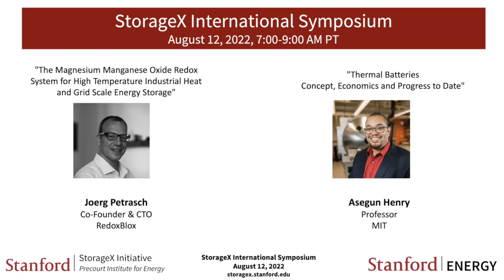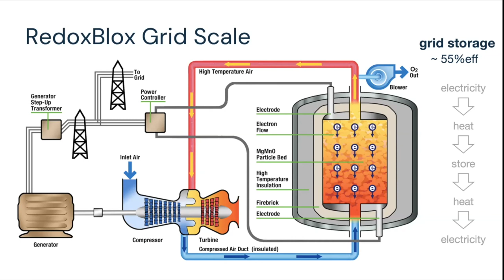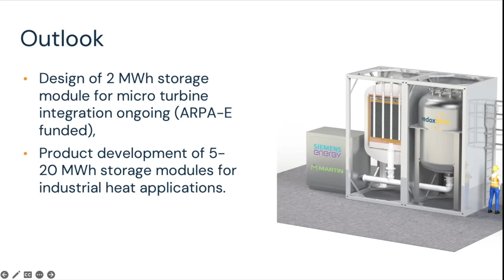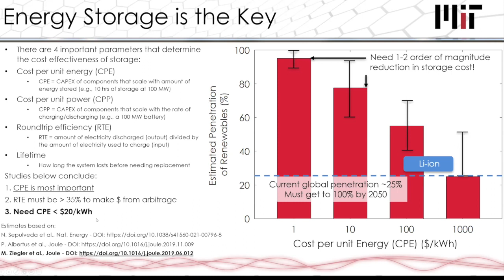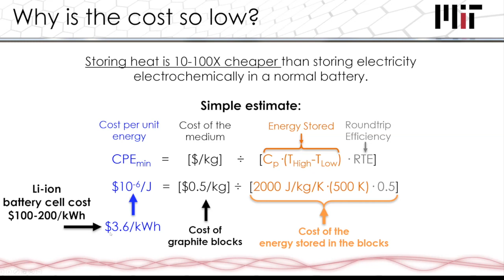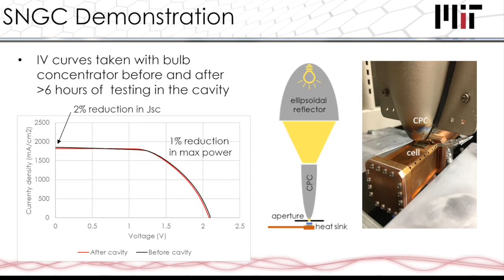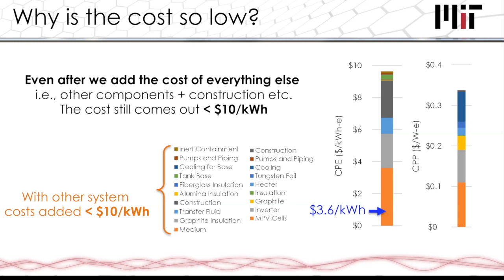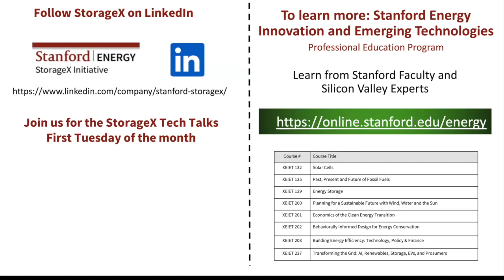StorageX International Symposium | Joerg Petrasch, Asegun Henry | Novel thermal storage concepts